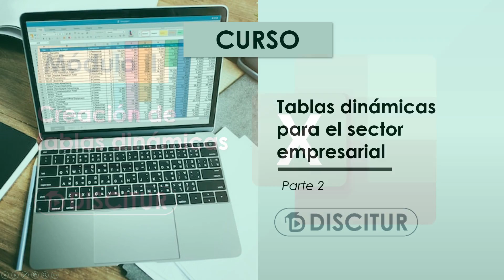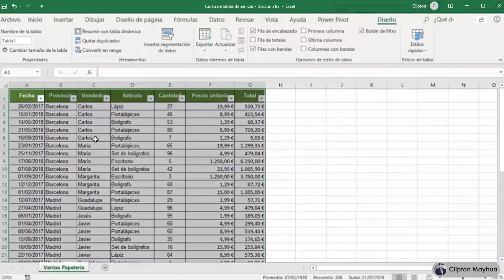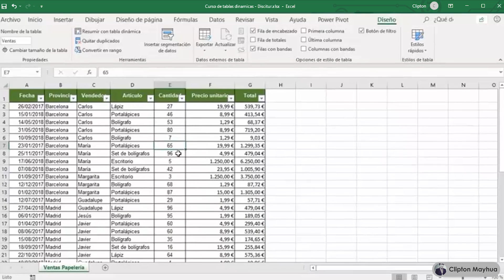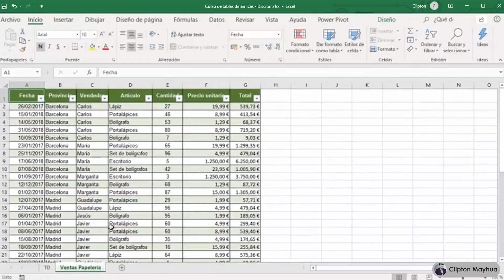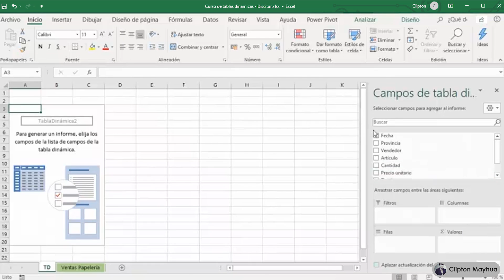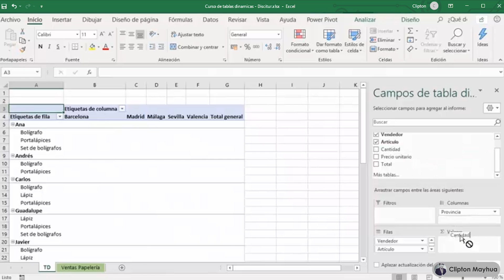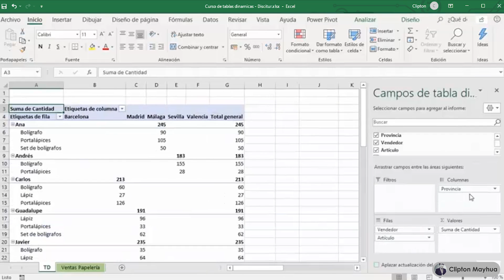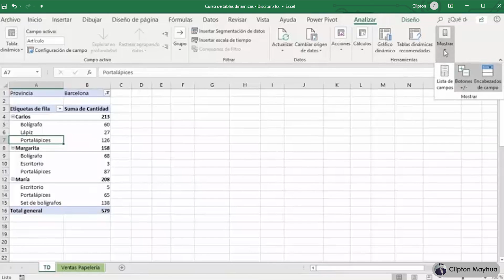📊 Creación de tablas dinámicas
👉Temario:
✅ Definición de la tabla dinámica
✅ Otras formas de insertar una tabla dinámica
✅ Diseñar el informe de la tabla dinámica
✅ Mostrar u ocultar distintos elementos de la tabla dinámica